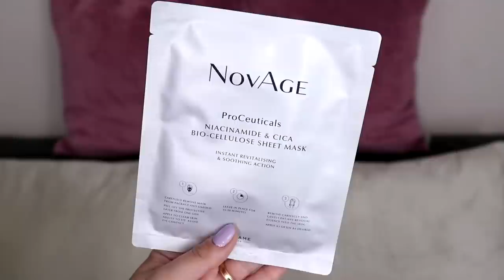FAVORITELE ANULUI 2022 | Makeup, skincare, seriale, filme, carti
Ne revedem cu Favoritele anului 2022 pentru ca eu cred ca nu este niciodata prea tarziu sa vorbim despre produse bune, filme, seriale si carti care imi plac si merita sa le acordati atentie.

Beneficiaza de reducere si cadouri atunci cand iti comanzi produse de la Oriflame, completand acest formular